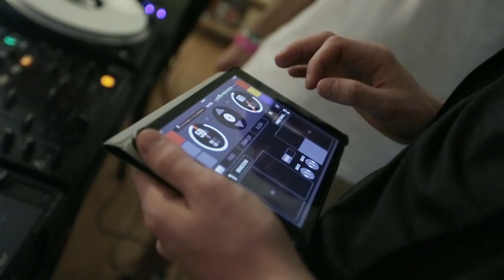Surviving SXSW with Under Armour's 35th & O ft. Ryan Hemsworth, Marcus Troy, Fashawn & BBNG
While SXSW is a haven for music fans, for the artists performing in the massive event, it’s more like running a marathon at a full sprint. It’s a week-long whirlwind filled with performances, press events, BBQ, and appearances day and night. All things considered, from the time these folks hit the ground at SXSW, they’re more like athletes than artists. How do they survive it?

Mass Appeal partnered with Under Armour’s 35TH & O—the brand’s take on classic menswear staples created with innovations for athletes off the field—to provide an inside look at SXSW through the eyes of some of our favorite creatives who stand at the intersection of design and innovation. Over the course of a week, we caught up with Ryan Hemsworth, Fashawn, Marcus Troy, Victor Michael, and the guys from BADBADNOTGOOD to find out how they were surviving the madness of SXSW, equipped with essential gear from Under Armour’s 35TH & O. From eating BBQ during the day to performing at sold-out shows during the night, the gents experienced everything Austin had to offer.

Watch the video recap of our time at SXSW with this diverse group of creatives in the player above and check out our favorite shots from the video lookbook